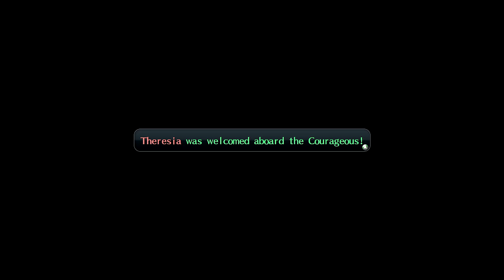Charming - Blind Let's Play Trails of Cold Steel II Episode #54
Welcome back to my blind let’s play of The Legend of Heroes: Trails of Cold Steel II! Today, we reunite some friends/couples and recruit a bunch of students!

Taking place on the same continent as the fan favorite Trails in the Sky offshoot of Nihon Falcom’s storied The Legend of Heroes franchise, Trails of Cold Steel II (Sen no Kiseki II in Japanese) is a direct sequel to Trails of Cold Steel, picking up one month after the decisive collision that changed the fate of the entire nation of Erebonia. The speedy, tactical turn-based combat with the newly-developed “ARCUS” system returns with all the bells and whistles together with the new Overdrive mode, new means of transportation both across the land and sky, new allies, new dangers, and a renewed sense of hope as Rean tirelessly works to right the wrongs that have led the country to disarray.